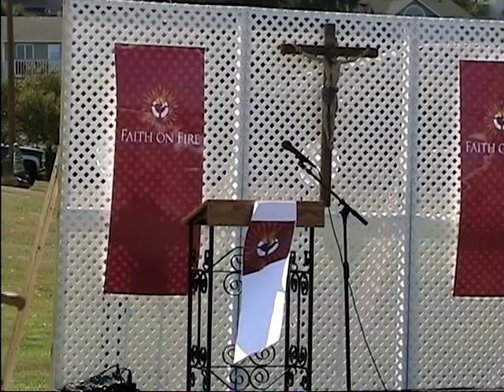Conversion Story Part 1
Sr. Miriam James Heidland speaks about her conversion at the Faith on Fire Conference, August 2010